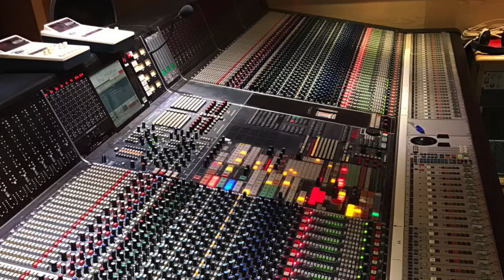VOCES8: O Lord Make Thy Servant Elizabeth Our Queen - William Byrd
VOCES8 sings William Byrd's glorious anthem 'O Lord Make Thy Servant Elizabeth Our Queen' during rehearsals in the Gresham Centre. Pictures are from VOCES8's recording in Abbey Road Studios and broadcasts for the BBC.